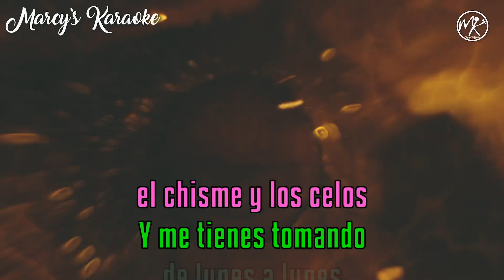Grupo Frontera ❌ Manuel Turizo - "De Lunes A Lunes"